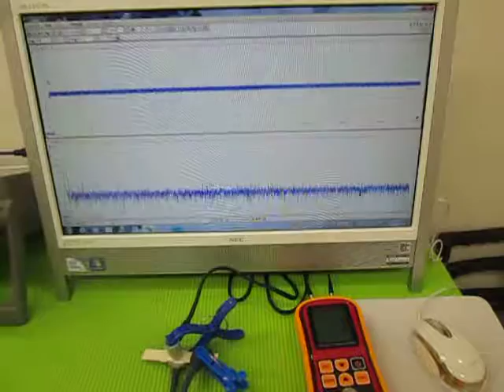オリジナル超音波実験 （超音波システム研究所 ultrasonic-labo）